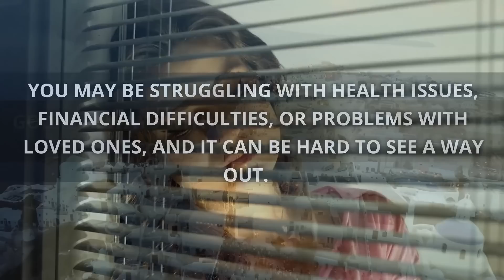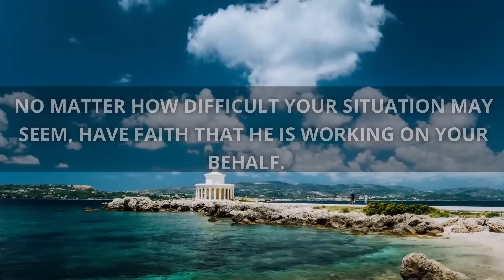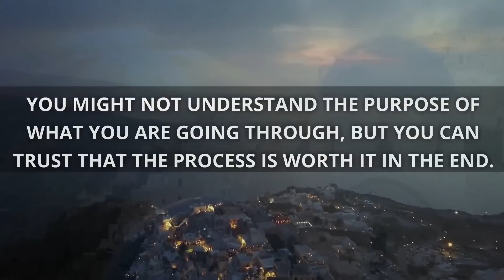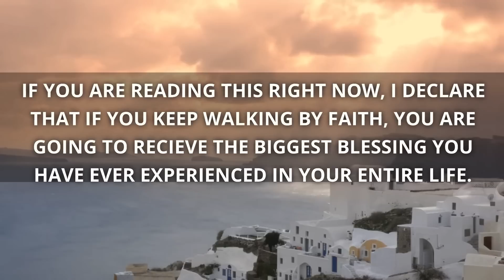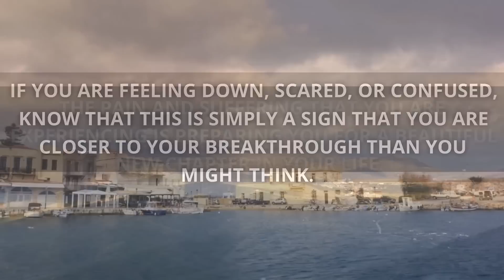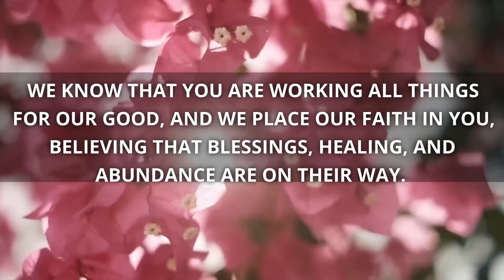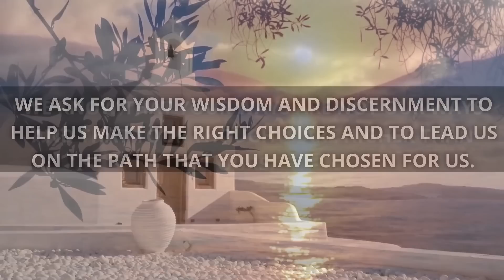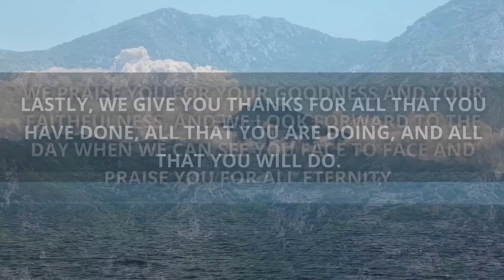IF YOU BELIEVE IN AND LOVE GOD WATCH THIS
OR ARTLIST